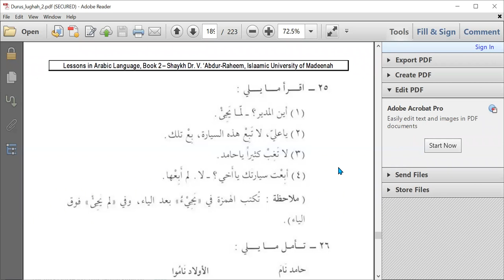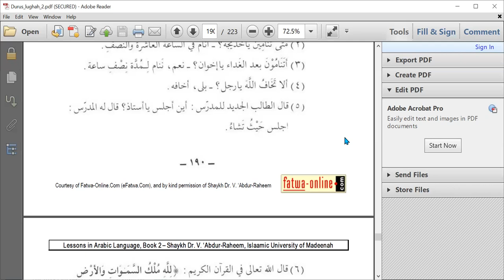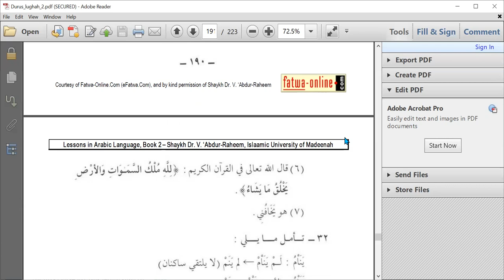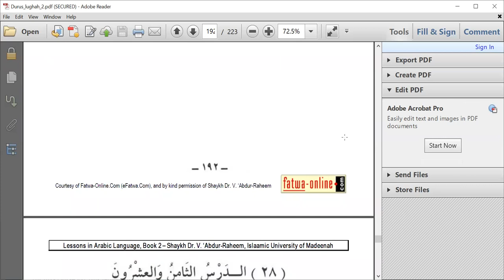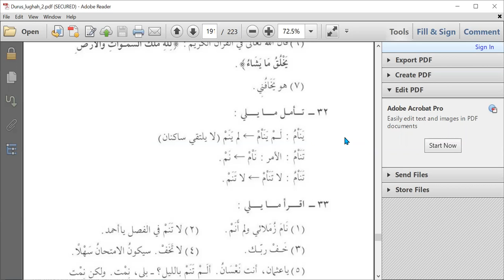41 Buku II Durusullughah Pertemuan 41